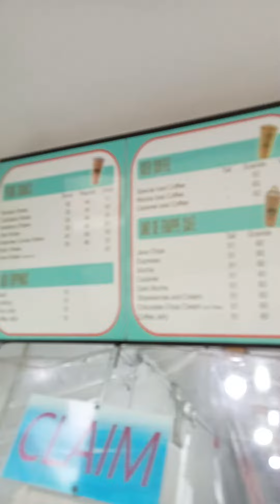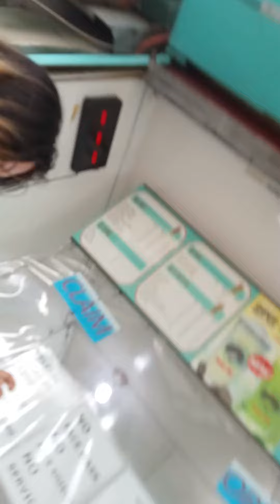Shopping in Subic